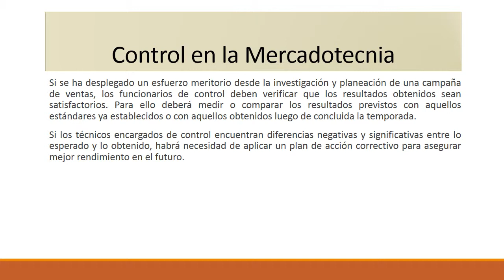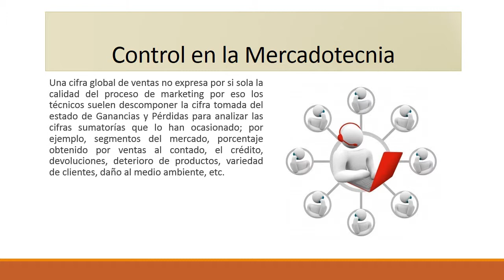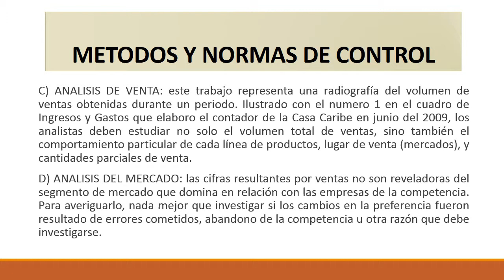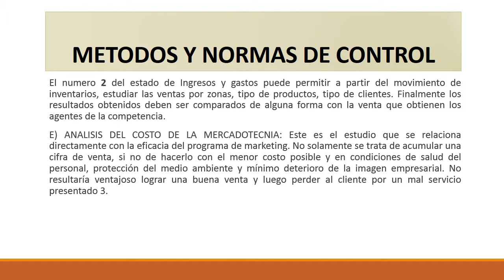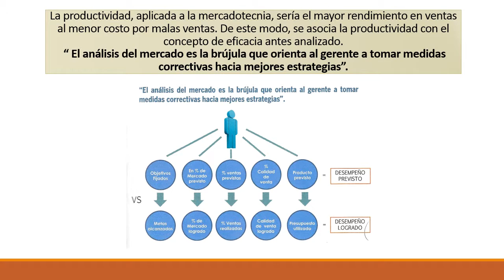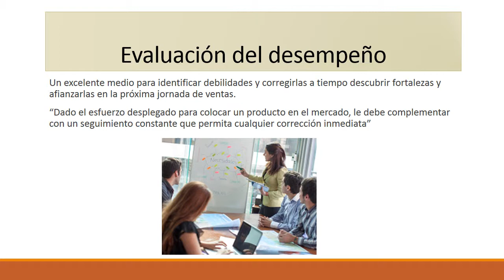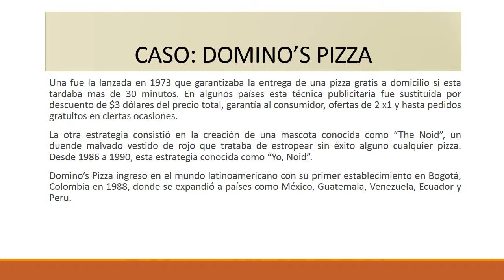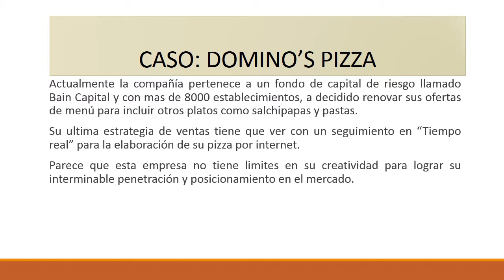Marketing. Metodos y normas de control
Este curso esta diseñado espacialmente para toda aquella persona que quiera progresar en los negocios ya sea nuevo o el que ya tienen, para hacer una buena planeacion y administración, aqui van aprender a ser grandes vendedores con las técnicas mas modernas de Marketing.

Para cualquier información te puedes comunicar con nosotros ya sea por correo electrónico, o a nuestros teléfonos de oficina en Tonalá, Jalisco México (Zona metropolitana de Guadalajara)
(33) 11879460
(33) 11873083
o a nuestros WhatsApp
O por Skype: mario195595

Tu amigo
Dr. Mario